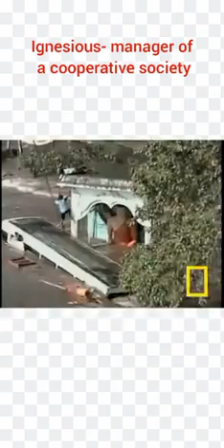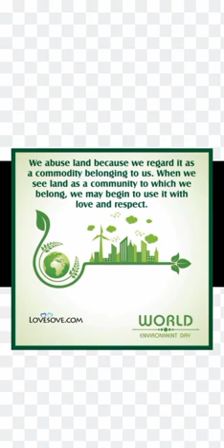Grade VIII - English - Prose - Tsunami - 11.08.2021